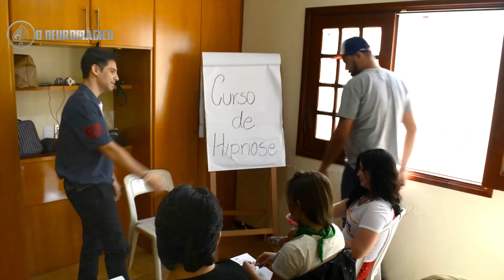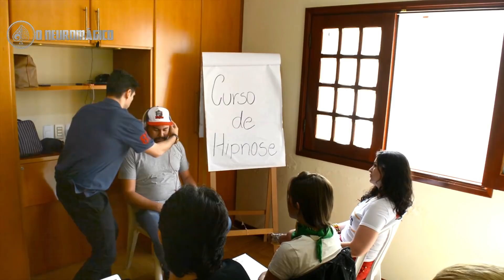VIU TODO MUNDO PELADO COM HIPNOSE - Câmera escondida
Com certeza você já viu um alguém em estado de transe enxergar todo mundo pelado, mas nunca dessa forma.

O que é Neuromágica?
Um conceito novo em entretenimento psicológico. Ilusões que usam psicologia ao invés de habilidade manual.
Eu sou Nicolas Junqueira,  Neuromágico, Campeão Brasileiro de Mágica, desenvolvi diversas pegadinhas para o SBT, me apresentei em diversos programas de TV, criei uma série de cursos sobre Neuromágicas. Apresento palestras e shows por todo o Brasil,. mas nada disso importa.
Porque meu novo desafio é desenvolver conteúdo pra internet.
Aqui teremos tutoriais sobre mentalismo, mágicas fáceis reveladas, dicas sobre hipnose e performances inéditas.

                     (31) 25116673